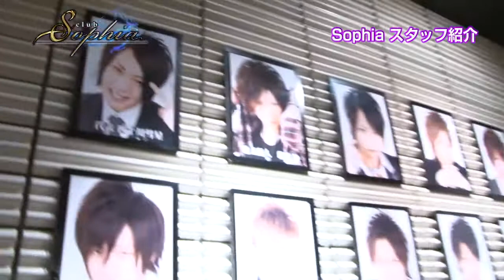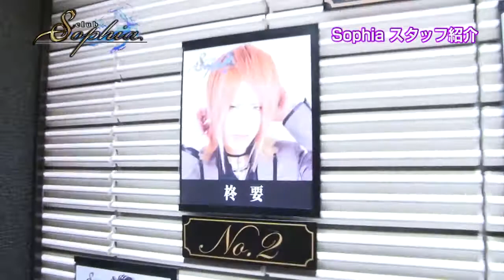ソフィア ホスト紹介 岡山ホストクラブ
2014年岡山ホストクラブ『ソフィア』
ホスト紹介